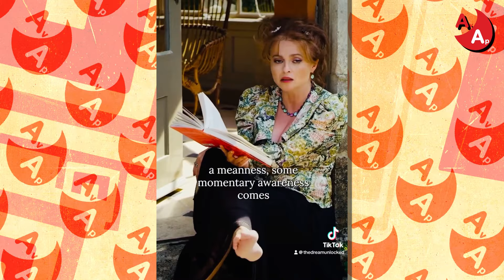🎬 Charlie y la Fábrica de Chocolate Antes y Después 2024 🍫✨ ¿Qué Están Haciendo Ahora?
Estrellas de "Charlie y la Fábrica de Chocolate" ¿Dónde están ahora? Charlie y la Fábrica de Chocolate Nombre Real, Edad y Compañero de Vida 2024.

Desde el mágico mundo de la fábrica de Willy Wonka hasta sus vidas actuales, hemos seguido las increíbles transformaciones del elenco de Charlie y la Fábrica de Chocolate (2005). ¡Sumérgete en este video para descubrir cómo han cambiado tus estrellas favoritas a lo largo de los años!

🔮 Lo Que Descubrirás:
Antes y Después: Descubre cómo los actores del clásico de 2005 han evolucionado desde sus papeles en la fábrica de chocolate.
Vida Amorosa: Entérate de quién está casado, quién está saliendo con alguien y quién sigue soltero. También hablamos de sus parejas y vidas familiares.

✨ ¿Por Qué Verlo? Ya seas un fanático del filme original o simplemente tengas curiosidad por el recorrido de los actores desde 2005, este video te ofrecerá todos los detalles jugosos. ¡No te pierdas cómo estos queridos actores han evolucionado con el tiempo!r o simplemente tengas curiosidad por los caminos de tus estrellas favoritas, este video tiene todos los detalles jugosos. ¡No te pierdas cómo estos queridos actores han cambiado con los años!

Willy Wonka, interpretado por Johnny Depp.
Se informa que Johnny Depp está en una relación con Yulia Vlasova, una esteticista y modelo rusa que es 33 años menor que él.
Charlie, interpretado por Freddie Highmore.
Freddie Highmore está casado con Klarissa Munz. La pareja se casó en 2021.
Sra. Bucket, interpretada por Helena Bonham Carter.
Actualmente, Helena Bonham Carter está saliendo con el escritor Rye Dag Holmboe.
Mike, interpretado por Jordan Fry.
Jordan Fry es una persona privada en cuanto a su vida personal y probablemente está soltero.
Violet, interpretada por AnnaSophia Robb.
AnnaSophia Robb está casada con Trevor Paul. La pareja se casó en septiembre de 2022.
Veruca, interpretada por Julia Winter.
Julia Winter es una persona privada en cuanto a su vida personal y nunca ha revelado públicamente ninguna información sobre su historial de citas.
Augustus, interpretado por Philip Wiegratz.
Philip Wiegratz no ha dado ninguna información sobre su vida romántica y probablemente esté soltero.
Oompa Loompa, interpretado por Deep Roy.
Parece que Deep Roy está actualmente soltero y no parece estar vinculado románticamente con nadie.
Sra. Beauregarde, interpretada por Missi Pyle.
Missi Pyle no parece estar saliendo públicamente con nadie, y probablemente esté soltera.

Charlie y la fábrica de chocolate (Charlie and the Chocolate Factory en inglés) es una película estrenada en el año 2005. protagonizada por Johnny Depp como Willy Wonka y Freddie Highmore como Charlie Bucket.

Actores en español de Los Charlie y la Fábrica de Chocolate Antes y Después 2022 son :
Willy Wonka : Johnny Depp
Charlie Bucket : Freddie Highmore
Grandpa Joe : David Kelly
Mrs. Bucket : Helena Bonham Carter
Mr. Bucket : Noah Taylor
Mrs. Beauregarde : Missi Pyle
Mr. Salt : James Fox
Oompa Loompa : Deep Roy
Dr. Wonka : Christopher Lee
Mr. Teavee : Adam Godley
Mrs. Gloop : Franziska Troegner
Violet Beauregarde : AnnaSophia Robb
Veruca Salt : Julia Winter
Mike Teavee : Jordan Fry
Augustus Gloop : Philip Wiegratz
Little Willy Wonka : Blair Dunlop
Grandma Georgina : Liz Smith
Grandma Josephine : Eileen Essell
Grandpa George : David Morris
Prince Pondicherry : Nitin Ganatra
Princess Pondicherry : Shelley Conn
Prodnose : Chris Cresswell
Slugworth (as Phil Philmar) : Philip Philmar
Fickelgruber : Tony Kirwood
TV Reporter : Todd Boyce
Moroccan Market Vendor : Nayef Rashed
Moroccan Market Trader : Menis Yousry
Mr. Gloop : Harry Taylor
German Reporter : Hubertus Geller
Mrs. Salt : Francesca Hunt
Denver Reporter : Garrick Hagon
Man with Dog : Kevin Eldon
Man with Dog : Mark Heap
Tall Man : Roger Frost